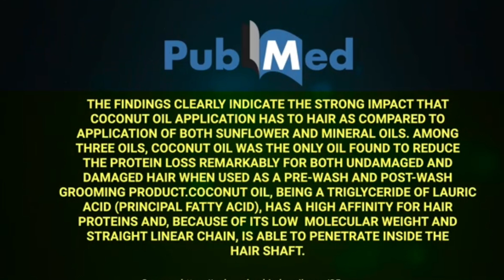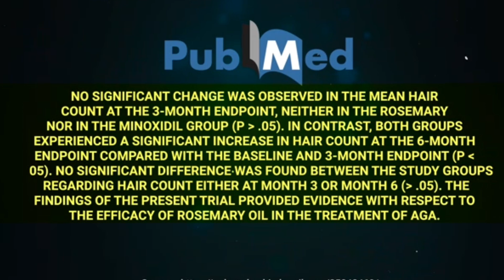Hair Growth Challenge कितने भी कमज़ोर झड़ते बाल हों दोगुनी तेज़ी से बढ़ेंगे Hair Growth Remedies 💯